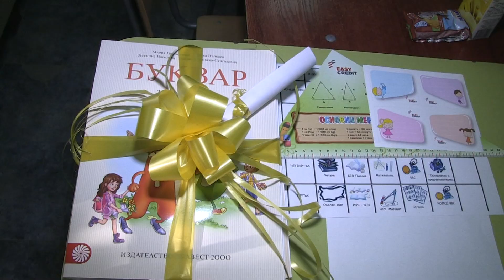Родители и деца отвориха сърцата си благотворително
Акция в помощ на децата с увреждания се състоя в първия учебен ден в Русе. Тя бе организирана от родители, които призоваха вместо да се купуват цветя за учителите, да се направят дарения за изграждане на рехабилитационен център. В инициативата се включиха над 50 училища, в които бяха поставени кутии за набиране на средства.
Голяма част от децата със специални потребности учат в ОУ„Ангел Кънчев“. Именно там преди година за първи път бе подета кампания в подкрепа на фондация „Александър Русев“, която безвъзмездно помага за рехабилитацията на тези деца. Днес на първия учебен ден родители и учители отново избраха да подкрепят каузата за изграждане на модерен възстановителен център, като към тях се присъединиха почти всички учебни заведения в Русе./ Ruse Media